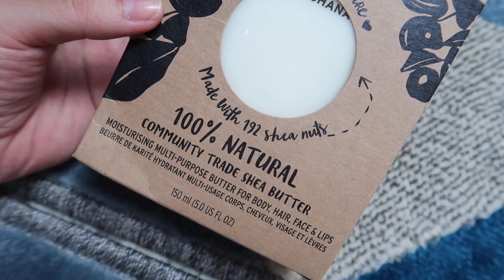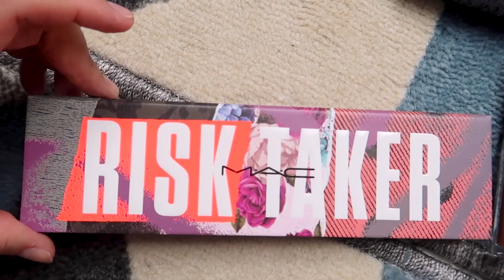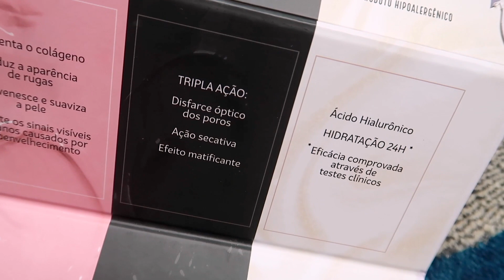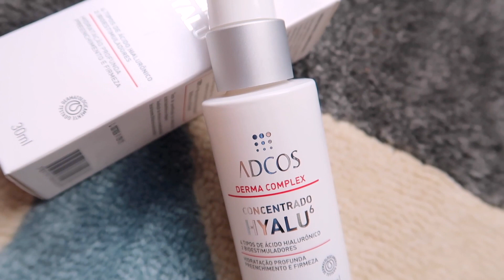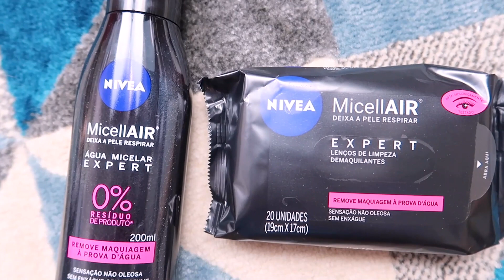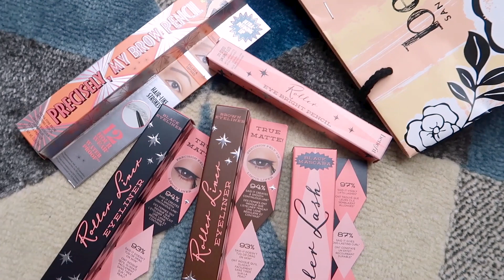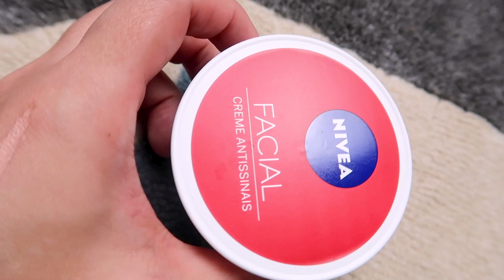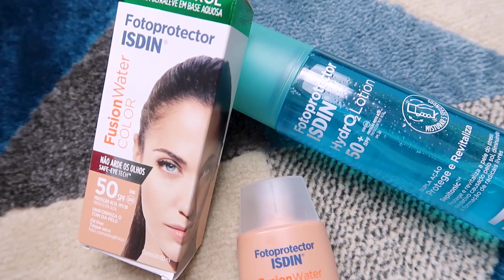ABRINDO AS “ CAIXA TUDO” COM MEUS AMICOSSS ♥️✨🎉